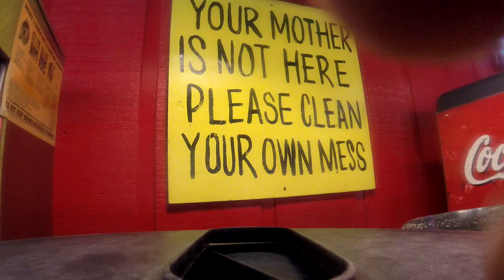NEW TUXEDO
AQUI EL NUEVO VLOG ..ESPERO QUE LES GUSTE Y LA PARTE DEL RESTORANTE ESTA EN 360 VR ...NO SE LA PIERDAN ...  BYE BYE